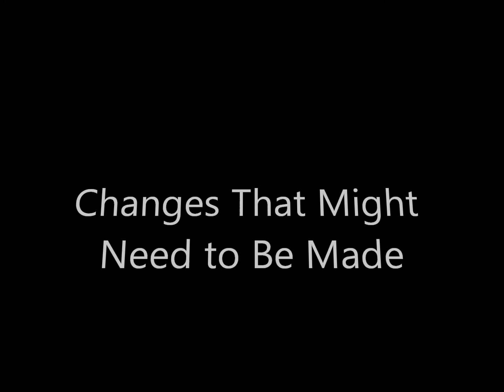How To Make a Lego Gun/Revolver that Shoots (legos)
This is lego revolver that I made that is actually realistic and shoots lego (axles). Hope this tutorial helps you understand how to build it. It shoots at least five feet when it isnt messed up.